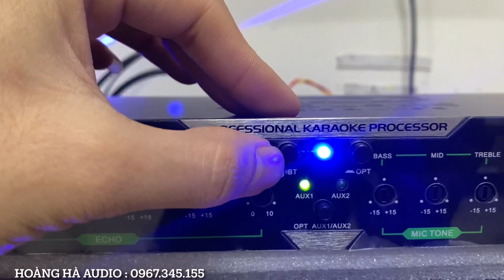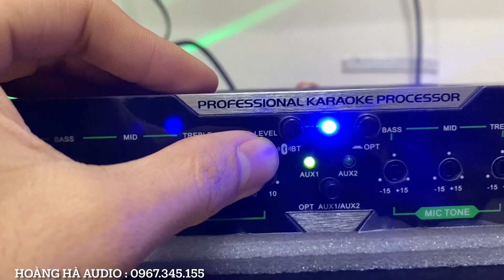Giảm 200k . Vang cơ dễ dùng lại còn hay . Vang T6 limit . 2tr000 . Lh :?0967.345.155